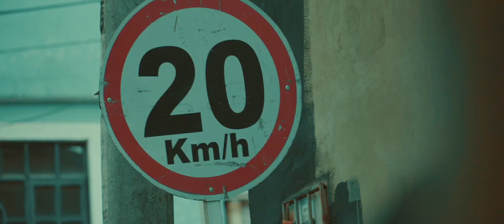ZIE CRIX FENOMENOS MUISCAS GRAFFITI COLOMBIA (BOGOTA)